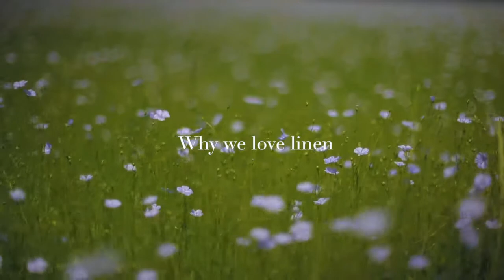Brora x I Love Linen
Every year we celebrate linen by joining the I Love Linen campaign, a celebration of Europe’s most sustainable, innovative fabric. This campaign aims to raise awareness of the fibre’s versatility and its environmental credentials.